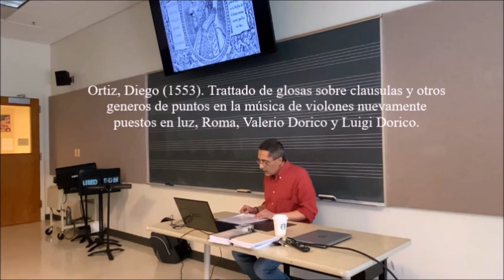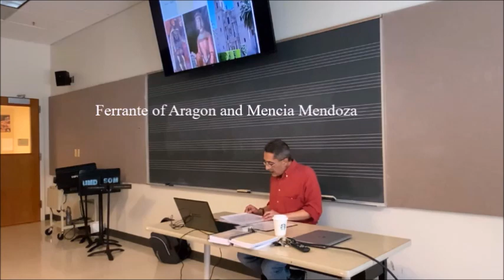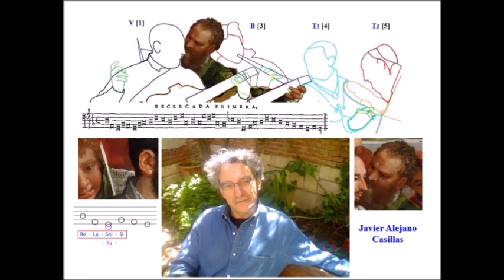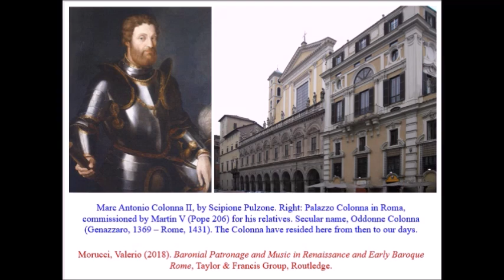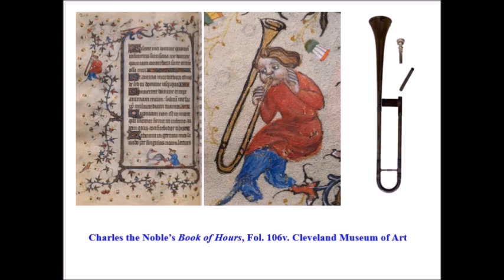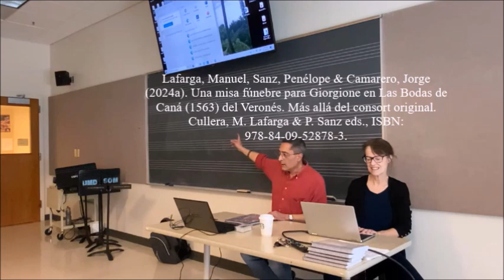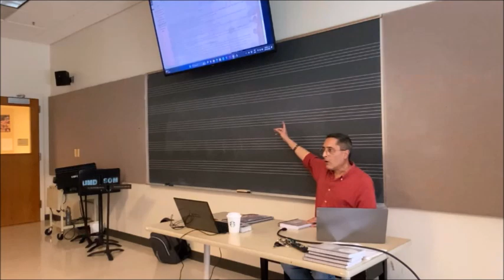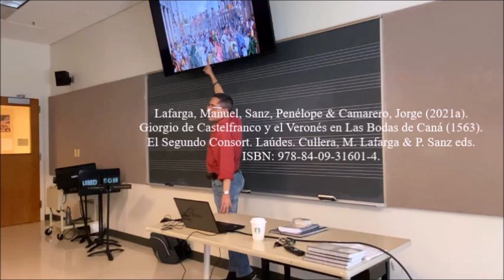Diego Ortiz - A musical adviser for Veronese at The Wedding at Cana - Dr Manuel Lafarga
Clarice Smith Performing Arts Center / University of Maryland, College Park / Chair: Barbara Haggh-Huglo